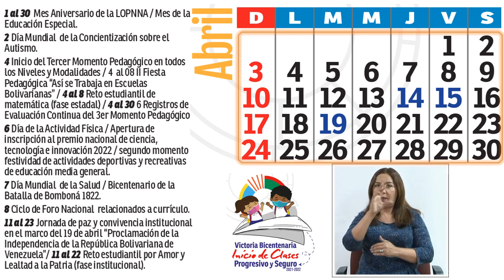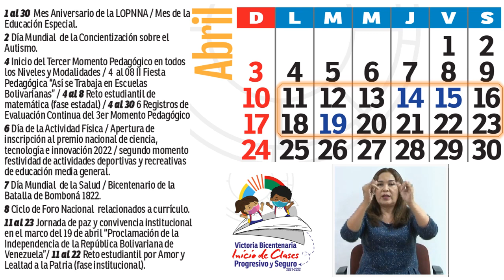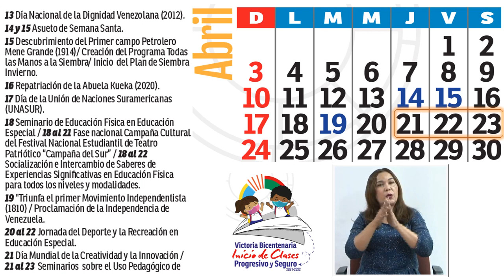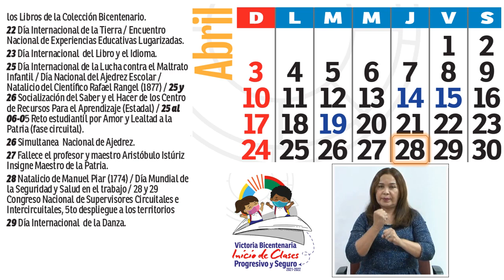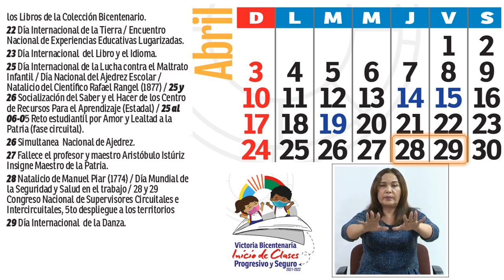CALENDARIO ESCOLAR - ABRIL 2022 / Ministerio del Poder Popular para la Educación (MPPE)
El Ministerio del Poder Popular para la Educación de la República Bolivariana Venezuela, a través de la Dirección General de Recursos para el Aprendizaje, publica el Calendario escolar oficial 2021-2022